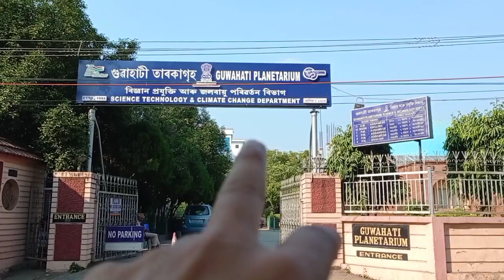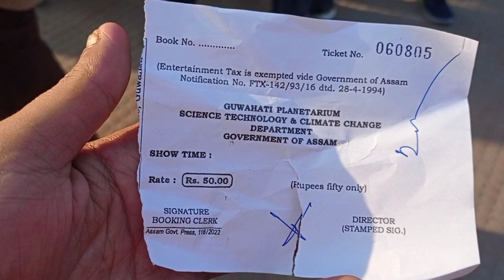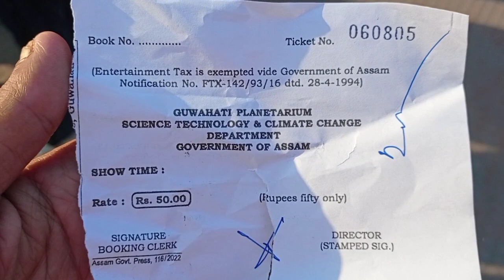Guwahati Planetarium | Guwahati Planetarium 2022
location :- MG Rd, Latasil, Uzan Bazar, Guwahati, Assam 781001